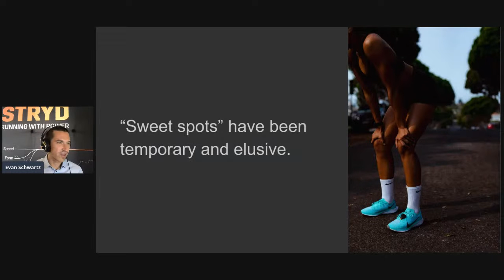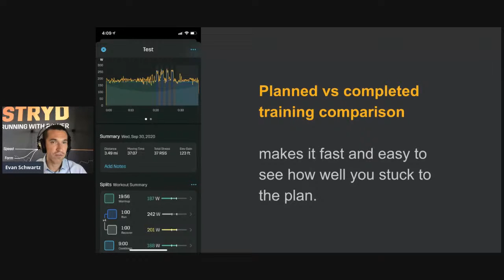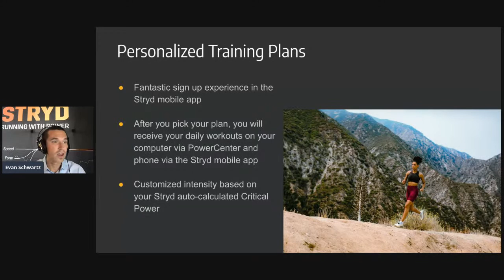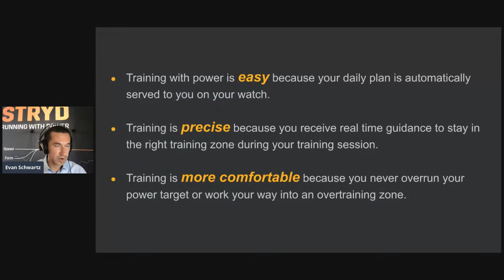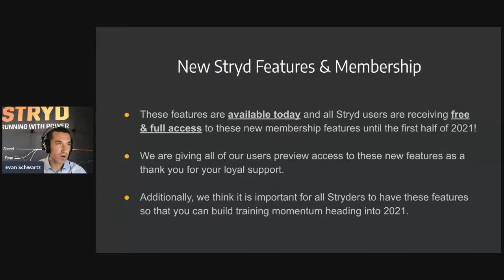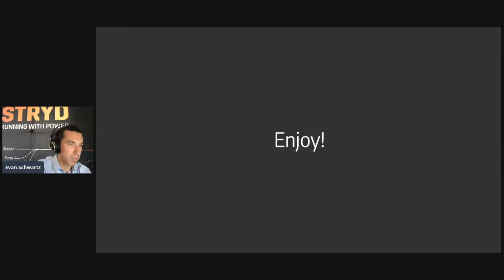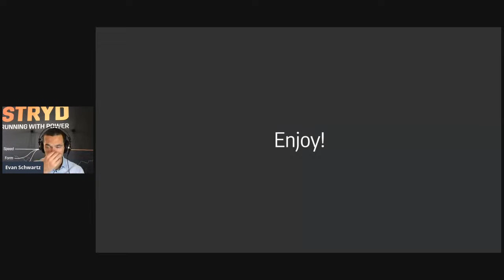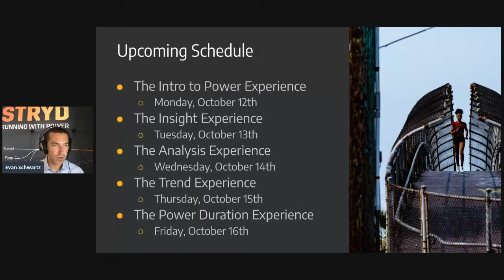Live Announcement: New Training Features & App Update with Evan Schwartz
Tune in as the Stryd Team goes Live!